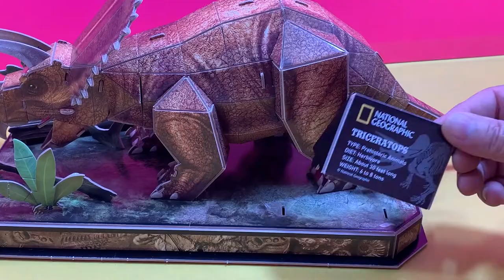DIY Craft Instruction 3D Puzzle Cubicfun Triceratops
This 3D Puzzle Cubicfun Triceratops is a joy to assemble. There are somewhat complicated pieces to assemble, but it is a fantastic project if you approach it with a lot of patience!

This video tutorial diy will guide you the way how to assembly 3D Puzzle Cubicfun Triceratops from the beginning till the end processing which is very helpful and useful video for you to assemble.